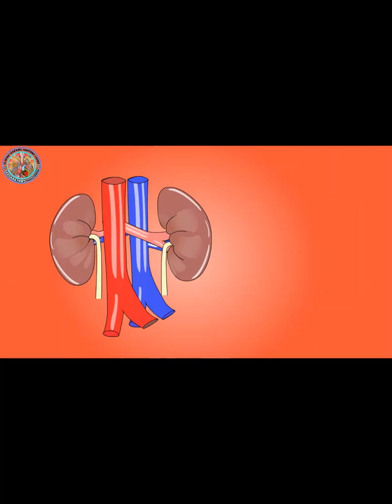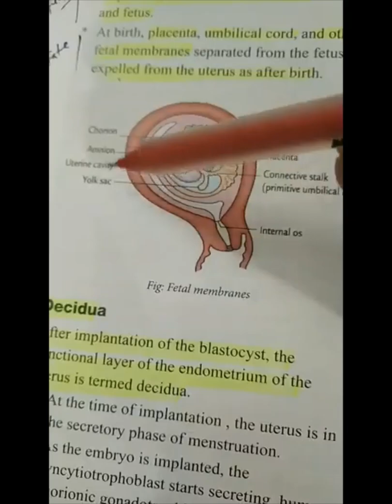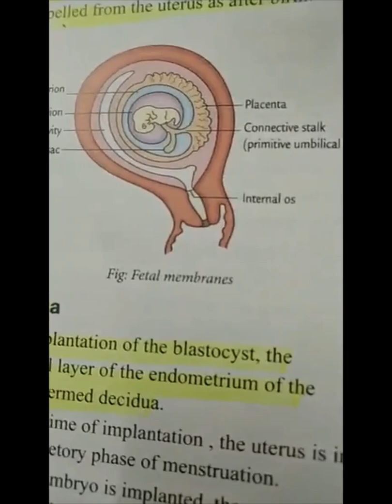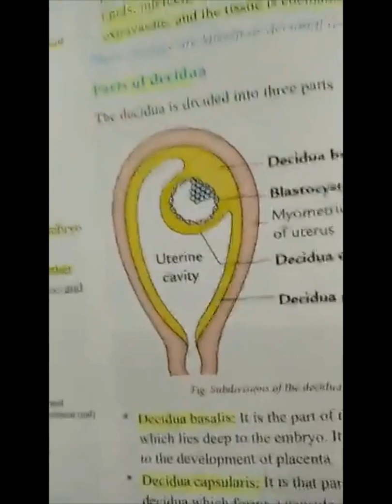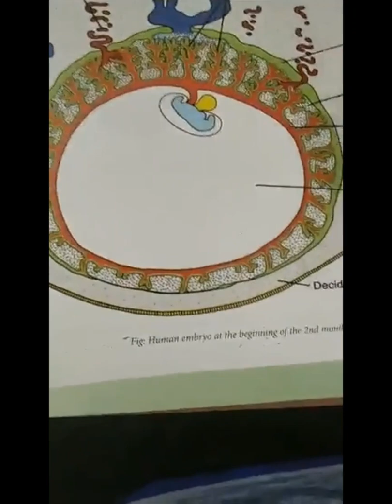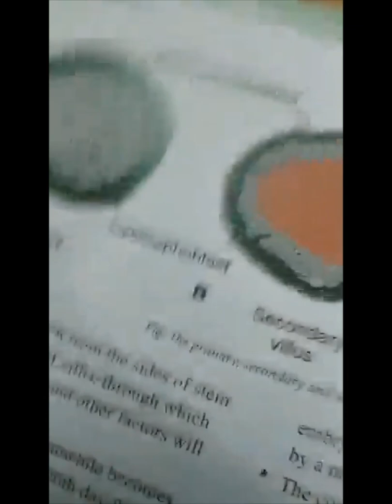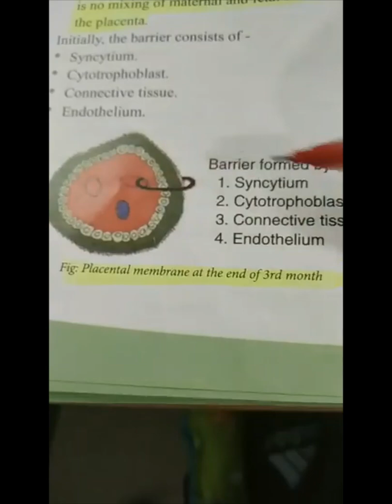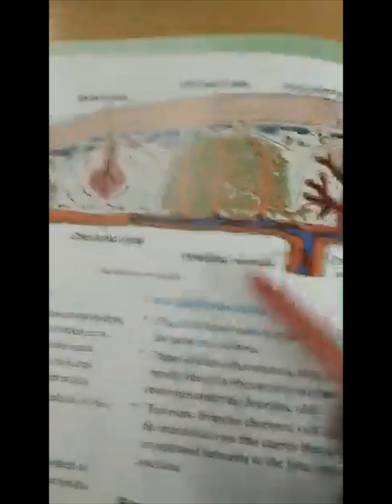Fetal Membrane | General Embryology | Anatomy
Fetal Membrane | General Embryology | Anatomy by Dr.Mashrur Haque
MBBS, M.Phil (Anatomy)
Assistant Professor
Department of Anatomy
NEMC
Sylhet, Bangladesh.